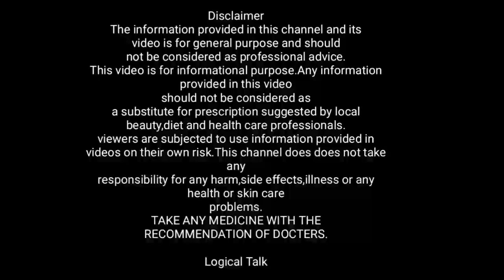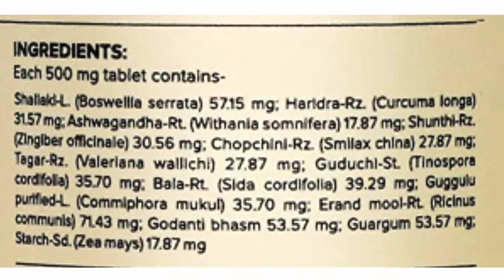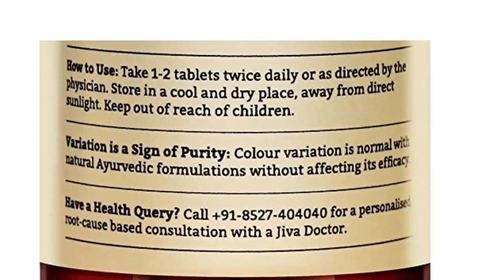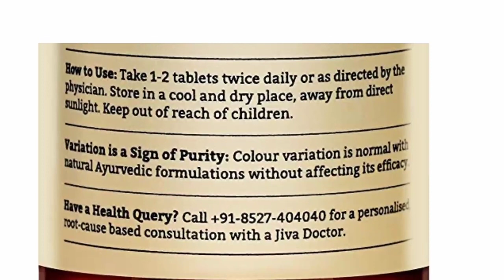जानिए दर्द को कैसे ठीक करती है {} jiva PAIN CLAM tablet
Is video mein yah ayurvedic tablet ke bare mein bataya Gaya Hai kripya video ko ant Tak Dekho

Dard ko hatane wali ayurvedic dava
Dard ko jad se khatm karne ki Ayurvedic aushadhi